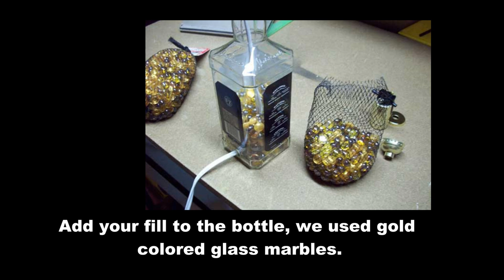How to make a Jack Daniels Bottle Lamp **DIY Jack Daniels Lamp**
In this video we show you how to turn your favorite liquor bottle, in this case a Jack Daniels bottle, into a fully working lamp that will be unique and functioning. This bottle lamp can be used as a table or reading lamp and will make a great gift.

We recycle glass wine and liquor bottles into lighted bottles and bottle lamps.

Best wishes,
Nick and Silke

Supplies needed to make this Jack Daniels Bottle Lamp:
- Recycled Jack Daniels Glass Bottle, Spray Paint, Lamp Kit, Lamp Shade, Bottle Fill & Light Bulbs
Instructions:
➡️ Tape the neck of the bottle and spray paint the top the bottle neck to hide the cord.
➡️Drill a hole in the back of the bottle. for drilling instructions.
➡️Clean and dry the drilled bottle and insert the lamp kit cord from the bottom of the bottle and place the spacer into the bottle neck. Add duct tape if needed to make a tight fit.
➡️Add your fill to the bottle, we used gold colored glass marbles for the Jack Daniels bottle.
➡️Mount the base plate against the top of the bottle and secure it with the light fixture.
➡️Attach the wiring as shown in the video to complete the bottle lamp kit.
➡️Add the light bulb & lamp shade of your choice. Be sure the shade covers the mechanics of the lamp kit.

The light from above adds a nice glow to the glass beads inside the Jack Daniels bottle below, as well as adding stability. for our Bottle Lamp How to eBook and lots of other great tips, ideas, photos and stories.

Nick and Silke Create